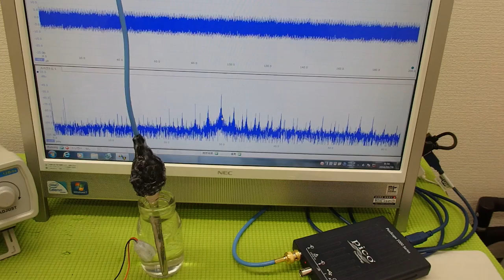音と超音波の組み合わせを利用した超音波制御技術 ultrasonic-labo